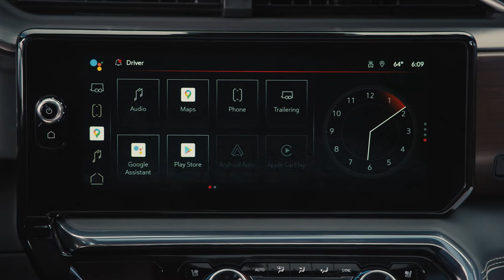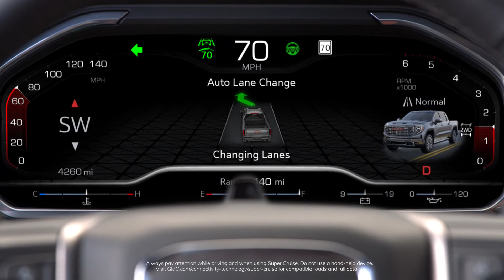2022 GMC Sierra Denali Ultimate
B-Roll Footage of the all-new 2022 GMC Sierra Denali Ultimate